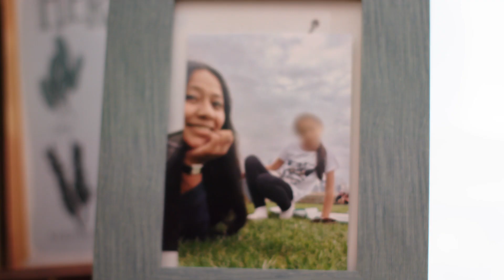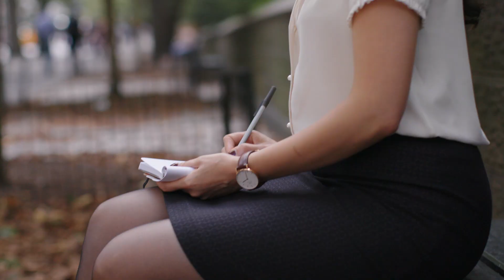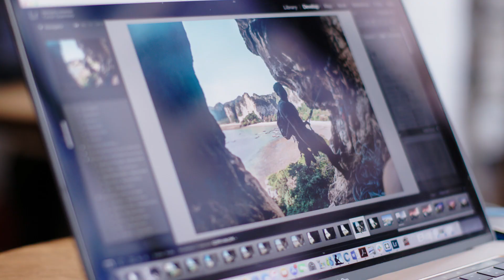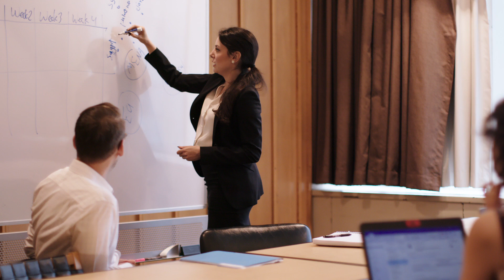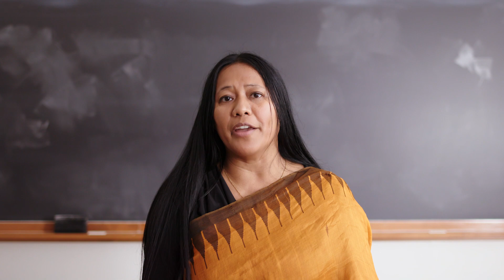100 Years of Transforming Lives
Now more than ever, the world needs IIE. The people you support through IIE provide the very foundations from which more sustainable, peaceful, and equitable societies are built. They are scholars, artists, scientists, researchers, and future leaders.

Targeted for her work spearheading women-led peace, security and disarmament efforts in India, Bina narrowly escaped threats on her life. Thanks to IIE’s Scholar Rescue Fund, she found safety at a university in the U.S., where she continues her research and the fight for armed violence reduction worldwide.

Abeer’s hometown of Aleppo, Syria had been virtually destroyed by war. Abeer fled to Lebanon. But upon learning that her university was bombed and she had lost friends, she returned to Aleppo, despite the risks, to work with humanitarian aid groups. Today, with support from IIE’s Emergency Student Fund, she is in the U.S. studying conflict resolution and coexistence.

For Cesar, a first-generation college student who grew up with a single mom in a low-income household, going abroad always seemed out of reach. He reached his goal when he won an IIE Generation Study Abroad Travel Grant. Cesar studied in Thailand and gained the intercultural skills and experience that are helping him thrive at his job today.

To learn more and support this important work, visit iie.org.